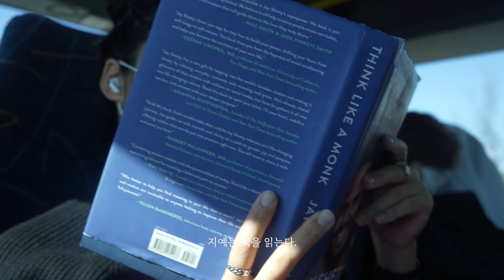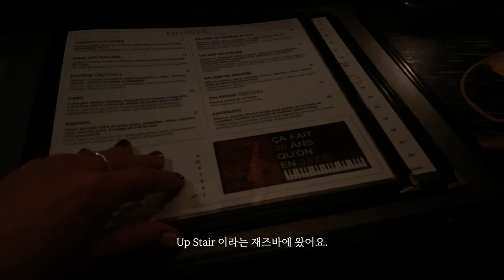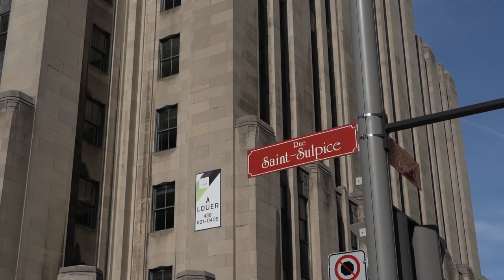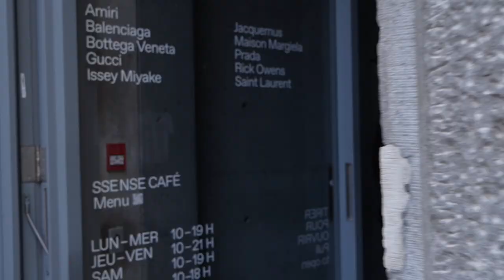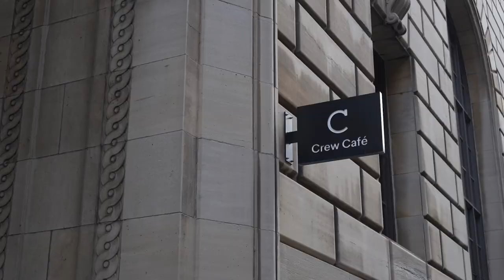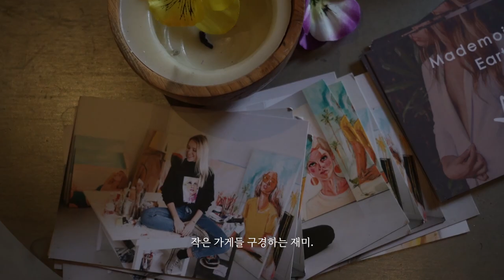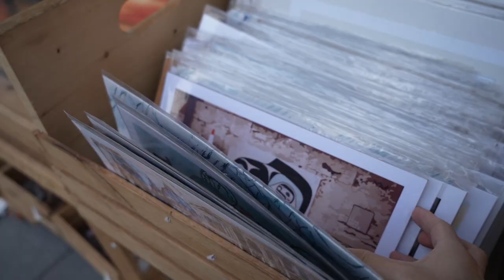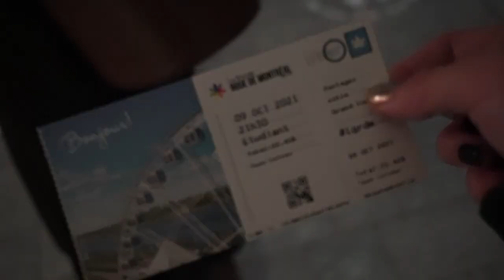Montreal vlog. 친구들이랑 기차타고 몬트리올 여행 브이로그.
가을은 몬트리올 여행하기 딱 좋은 계절이었어.

See more!

Items.
1. Sweater: Vintage item. (빈티지 마켓에서 구매)
2. Boots that I designed, then - October Boots. Glossy Black (덴 - 옥토버 부츠, 글로시 블랙)
3. Bag, Beara Beara - WILL SATCHEL

Place visited.
Day 1.
Area; Montreal downtown.
-맥주마신 곳. Chez Alexandre, (Peel Street, Montreal, QC)
-재즈 바. Upstairs Jazz Bar & Grill, (Mackay Street, Montréal, QC)
Day 2.
-모닝 커피. Café Castel - Déjeuner Diner (1015 Sherbrooke St W)
-브런치. Brasserie 701, (Côte de la Place d'Armes)
-쇼핑. Ssense Montréal, (418 St Sulpice St)
-오후 커피. Crew Collective Cafe, (360 Rue Saint-Jacques)
-저녁 파스타. L'Usine de Spaghetti, (Rue Saint-Paul Est)
-성당 연주자들. Notre-Dame-de-Bon-Secours Chapel, (400 Rue Saint-Paul E)